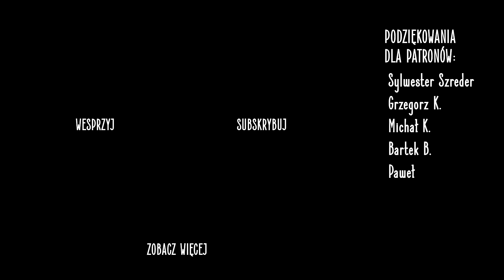WONDER - Shawn Mendes POLSKA WERSJA | PO POLSKU | POLISH VERSION by Kasia Staszewska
Jeśli podoba Ci się to, co robię, a publikowane przeze mnie treści są dla Ciebie inspirujące i wnoszą coś fajnego w Twoje życie, zostań Patronem i wesprzyj rozwój mojego kanału i pasji ❤️

Lista Patronów:
Artur Dziadzio
Sylwester Szreder
Andrzej Kandybowicz
Michał K.
Grzegorz K.
Bartek B.
Paweł

Wolne tłumaczenie: Kasia Staszewska
Tekst nie jest dosłownym tłumaczeniem ;)

TEKST:
Zastanawiam się, czy to prawdziwa ja
Czy jestem szczera czy ukrywam to, co w sercu mam?
Zastanawiam się, czy miło byłoby
żyć w świecie, który nie jest czarno-biały?
Ciekawe jak to jest moimi przyjaciółmi być
Mam nadzieję, że nie myślą, że skreśliłam ich
Zastanawiam się, zastanawiam się

Zanim zamknę oczy swe
W mych myślach spotykamy się
Marzyłam, że to czujesz też
Chcę poczuć jak to jest kiedy kochasz mnie
Chcę poczuć jak to jest

Zastanawiam się, dlaczego boję się
powiedzieć coś źle, kiedy oceniają mnie
Zastanawiam się, gdy w moich oczach łzy
Czy mogę pozwolić na to, żeby mieć gorsze dni?
Zastanawiam się, czy któregoś dnia
powiesz, że dobrze skończy się świat